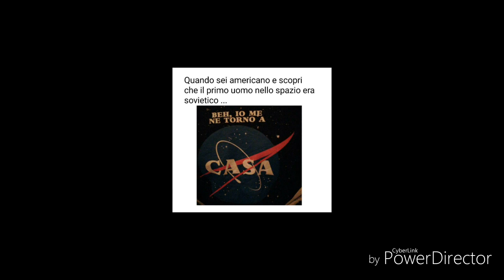Meme comunisti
QUESTO VIDEO NON HA SCOPI OFFENSIVI ECC... SE VI OFFENDETE FACILMENTE LEVATE IL VIDEO .